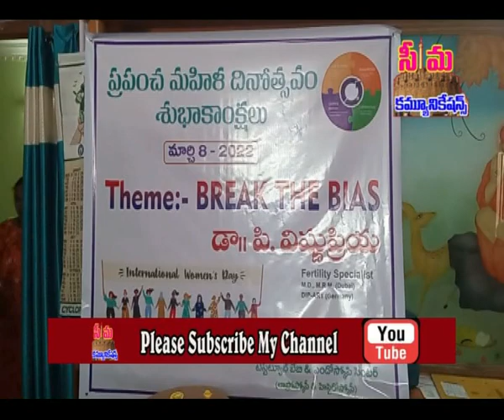seemanerws# vishnupriya hospital lo mahila dinosthava vedukalu